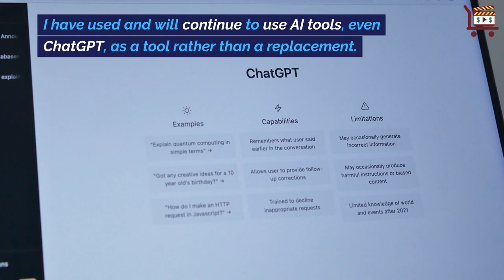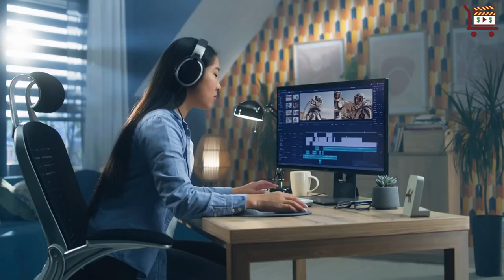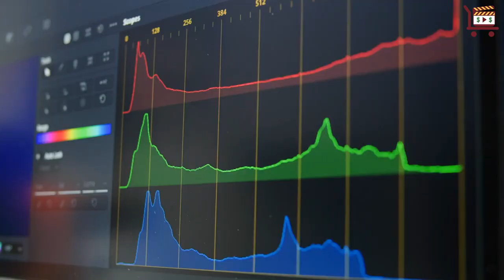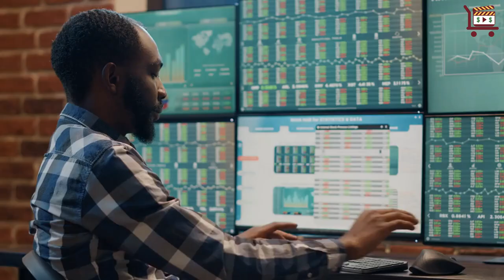ChatGPT vs Humans: My Perspective as a Video Content Creator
The rest of this article is from a human – me!

I have used and will continue to use AI tools, even ChatGPT, as a tool rather than a replacement.

Every day, I am bombarded by new AI content and video creator tools, all promising to help me create oodles of videos quickly that will make me lots of money.

It’s not reasonable to expect anyone to be able to purchase every available tool, so we must do our own research and invest in the ones we find most valuable.

Let’s address each point made by ChatGPT with actual human experience.
Creativity and Artistry

I concur with ChatGPT’s point that “Animated video content often requires a high degree of creativity and artistry.”

How can an AI tool know what type of video content you want to create?

Does it automatically know that you want to use humor to attract your target audience?

Yes, you can include the use of humor in your AI prompt. However, what if its definition of humor is different from yours?

For example, I like to use images and video clips of animals, cute babies, or funny expressions.

There are subtle nuances and intuitive decisions that only humans can offer.

Emotional Connection

The best way I can explain the inability of AI to connect emotionally is to explain how my wonderful 92-year-old mother reacts to automated messages on the phone.

As we have all experienced when trying to get a human on the phone for any reason, we must first get through the automated first-line phone response.

Whether we are trying to question a credit card charge or an ecommerce site, the process is the same.

Mom tries to explain her question or situation emotionally, such as: “I am 92 years old, and I need someone to help me. Why don’t you understand what I am saying?”

Is there any need to discuss further? No offence to my mother. Technology is difficult to get used to at any age.

Customization and Adaptation

Even when using AI technology, it is necessary to evaluate the video result carefully.

You want to make sure the video content matches the needs and intentions of the brand or business.

Collaboration and Communication

How can AI effectively brainstorm, exchange ideas, and work together with others?

Quality Control

I can tell you from personal experience that even an awesome AI video content generator will require some tweaking.

Depending upon the quality and precision of the prompts you provide, the amount of manual refinement and editing will vary from starting all over again to minor adjustments.

Ethical and Cultural Considerations

Biased, inappropriate, or discriminatory content is a serious concern in AI content creation.

So, What’s the Right Answer?

The bottom line is AI technology isn’t going to go away or become less prominent.

Rather than pretending it doesn’t exist, which would be foolish, content marketers need to learn to work WITH AI technology.

Take advantage of the benefits of AI and use it as a tool to enhance your content creation while maintaining executive control over the final product.

Which AI Tools do I Use?

Trying to keep up with the latest and greatest AI tools is a never-ending job.

I continuously evaluate as many new tools as I can and take them for a test-drive.

As mentioned above, we can’t possibly own all the tools out there unless our bank account is a bottomless pit.

So, which ones am I currently using? See the banner ads throughout this post.

Other AI and video creation tools I use include Lumen5, Canva, and Clipchamp.

What AI Video Creator Tool Did I Use for the Video Above?

I am in the process of evaluating another AI video creator tool called Pictory.ai.

What I like about it is the natural-sounding AI voiceovers and the generous amount of stock video footage.

Many AI video creators only offer a limited number of free video footage and charge extra for using premium clips, even if you are a paying member.

I had to do a considerable amount of editing to find what I considered to be better-suited visuals to accompany my text and accurately reflect the mood or feel I was looking to portray.

The jury is still out. What do you think about the video I created using Pictory.ai?